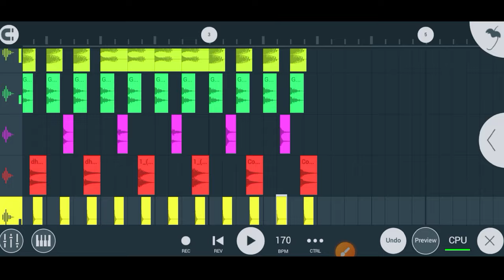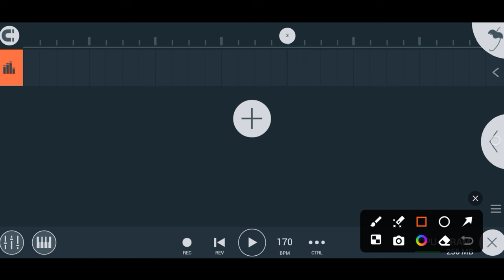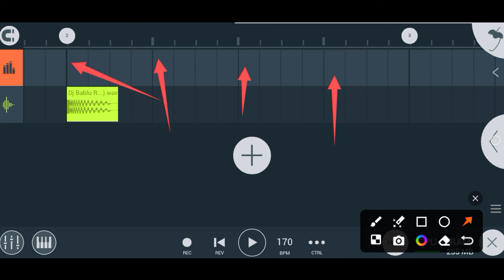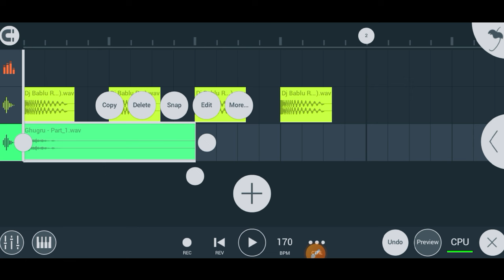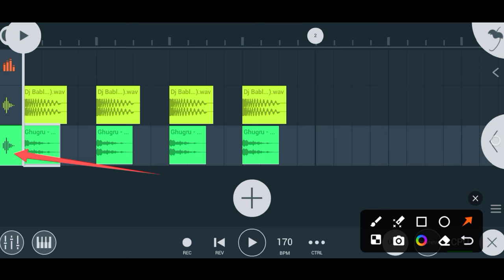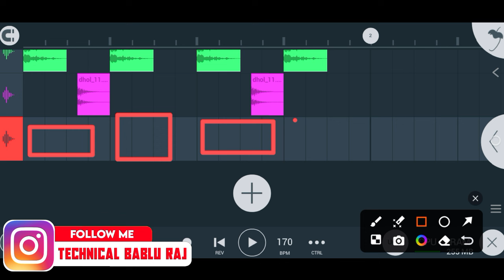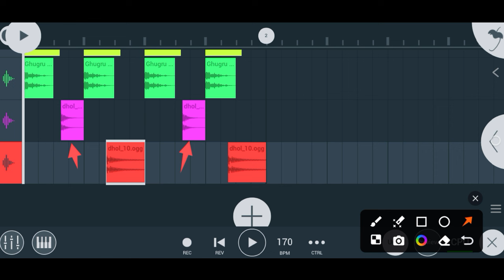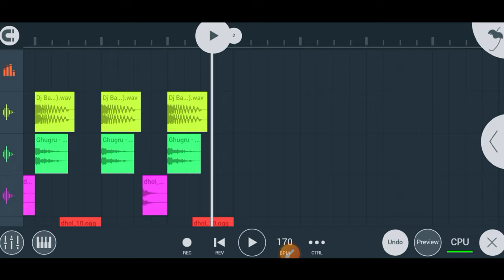🔥Jhumta Beat Pattern Kaise Banaye || Fl Studio Mobile Me Jhumta Pattern Kaise Banate Hai 2024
⦿ ➼ Pʟᴇᴀsᴇ Lɪᴋᴇ
⦿ ➼ Sʜᴀʀᴇ
⦿ ➼ Sᴜʙsᴄʀɪʙᴇ
⦿ ➼ Aɴᴅ Sᴜᴘᴘᴏʀᴛ..

flm setting ko fl studio mobile me kaise laye
fl studio mobile me song add kaise kare
flm setting ko kaise add kare fl studio mobile me
fl studio mobile dholki pattern kaise banaye
fl studio mobile me dholki pattern kaise banaye